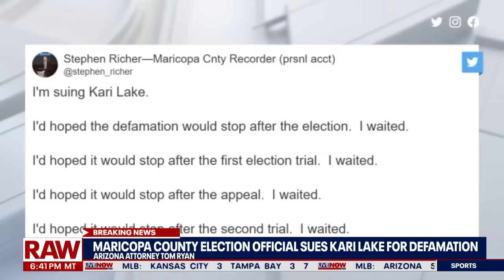Kari Lake sued for defamation by top Arizona election official | LiveNOW from FOX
Defeated Arizona Republican gubernatorial candidate Kari Lake is being sued by Maricopa County Recorder Stephen Richer for "repeatedly" making false claims at rallies, in speeches and on social media.

"Defendants continued to spread these egregious and harmful falsities to further their own agendas - and line their own pockets - at Richer's expense," a section of the lawsuit reads.

According to the documents, Richer is suing Lake, as well as the organizations Kari Lake For Arizona and Save Arizona Fund, Inc., for defamation. The organizations are identified in the lawsuit as Lake's campaign and a fundraising entity she controls, respectively